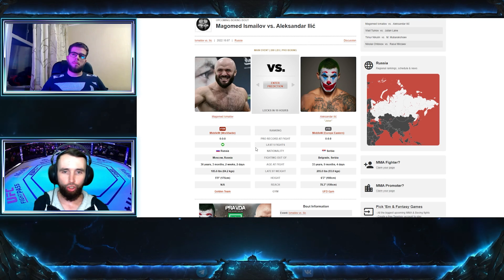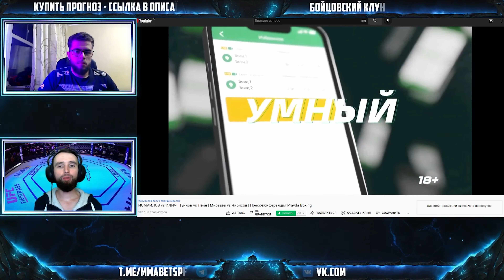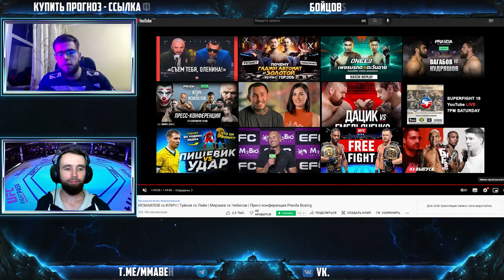МАГОМЕД ИСМАИЛОВ - АЛЕКСАНДР ИЛИЧ ПРОГНОЗ | АНАЛИТИКА НА ТУРНИР PRAVDA: ISMAILOV VS. ILIC | MMABETS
АНАЛИТИКА И ПРОГНОЗ НА БОЙ МАГОМЕД ИСМАИЛОВ - АЛЕКСАНДР ИЛИЧ С ТУРНИРА PRAVDA: ISMAILOV VS. ILIC ОТ КОМАНДЫ MMABETS